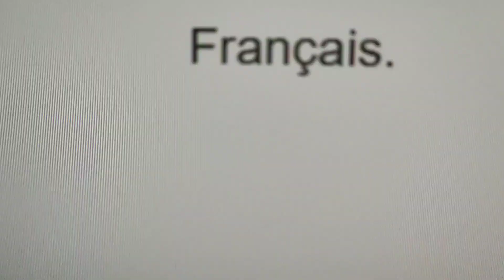Audrey Sablé is a police like a German Shepherd (French voice actress)